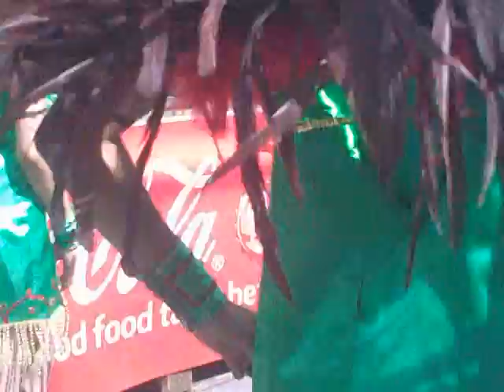Hammarkullen Karneval Sweden Göteborg by S.L. TAKO JE TO KAD CIGA VIDI LEPU ZENSKU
Tako je to kad ciga vidi lepu zensku...:)))